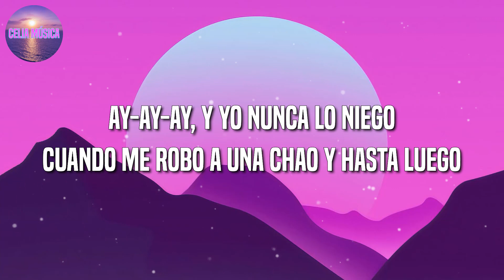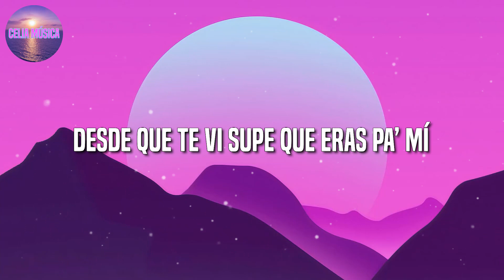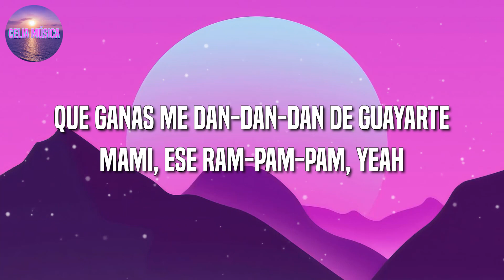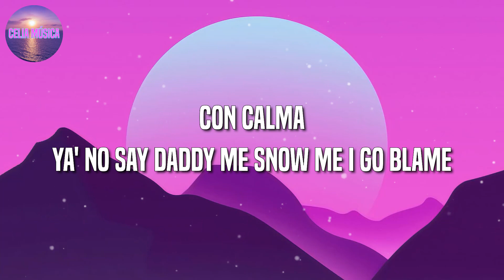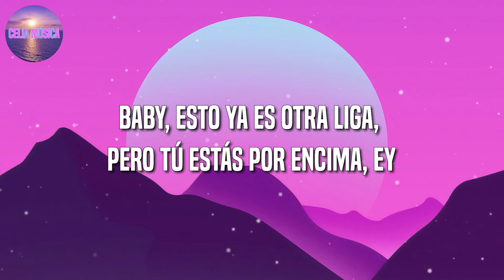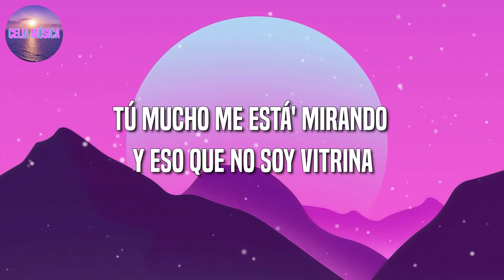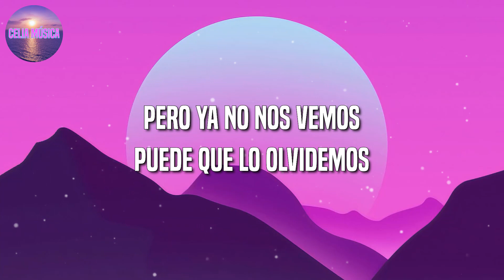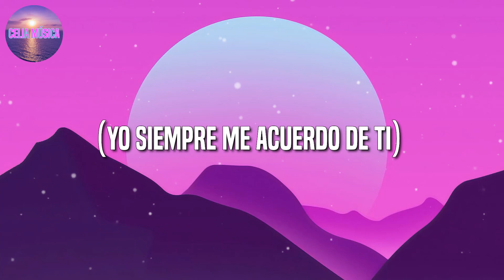Ryan Castro - Mujeriego || Daddy Yankee & Snow, J Balvin, Maria Becerra, Bad Bunny (Mix)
🎤Mujeriego Letra:

King Records
Ladies and gentlemen
Con ustedes
Ryan Castro and SOG
Agarren a su pareja
Y prepárense, jaja
Y en enero 'e vacaciones pa' la Piedra del Peñol
Esa sardina está como buena
Esta la hicimos pa' que bailen las niñas
Las señora', los manes y las tías
Todo el mundo, dime, SOG
Kapital Music
¡Pum-pum-pum-pum-pum-pum!